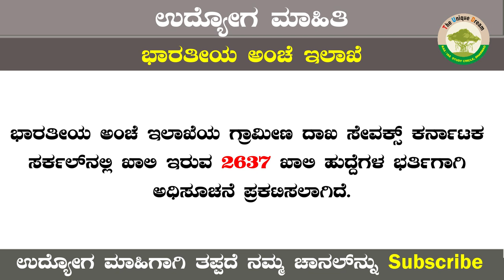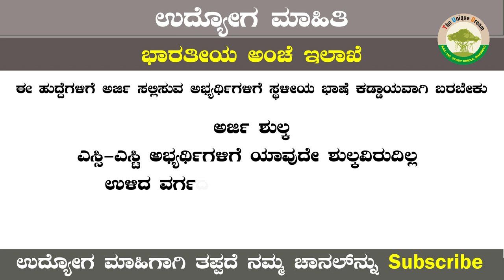ಭಾರತೀಯ ಅಂಚೆ ಇಲಾಖೆ ನೇಮಕಾತಿ 2019 ||Karnataka Job |ಉದ್ಯೋಗ ಮಾಹಿತಿ||The Unique Dream